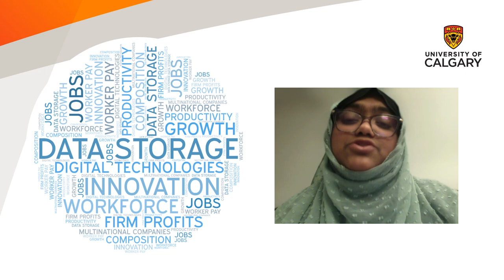How do Multinational Digital Firms Affect Local Ecosystems? Evidence from Canada (3 min. Preview)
Researchers, students and their industrial partners invite you to discover and discuss their 4POINT0 projects.

Listen to Tazia R. Khushboo introduce the March 9, 2023 project presentation.

4POINT0 Project: How do Multinational Digital Firms Affect Local Ecosystems? Evidence from Canada

4POINT0 Research team

Tazia R. Khushboo
PhD Candidate, Department of Economics, University of Calgary

Alexander Whalley
Associate Professor of Economics and Business, University of Calgary

Huju Liu
Principal researcher, Economic Analysis Division, Statistics Canada